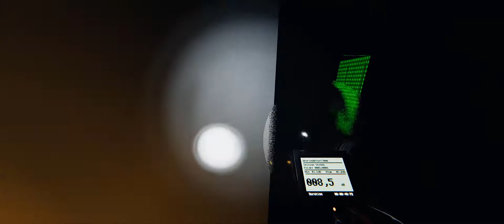Phasmophobia épisode 32 le casier maudit